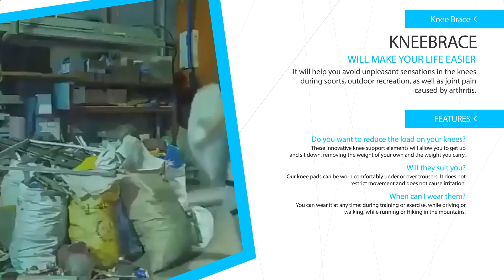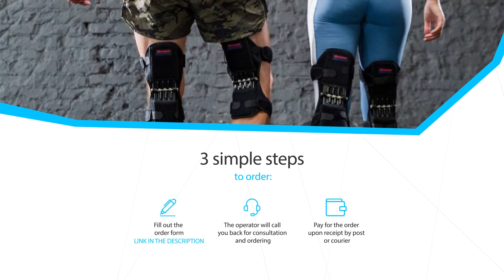Knee Brace compression sleeve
Knee Brace is an innovative knee pad

Knee Brace is a professional knee stabilizer that will facilitate movement and fix a painful joint. The presence of several springs allows you to withstand even the greatest physical load, and the practical Velcro is adjustable to any size of the foot.